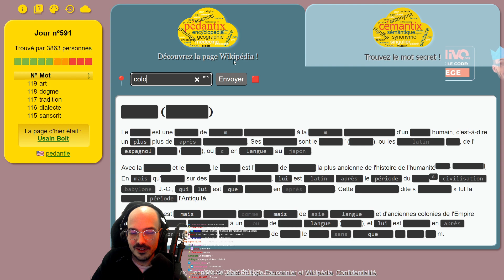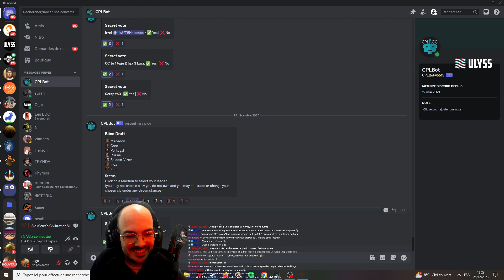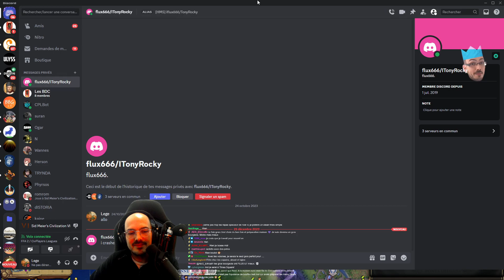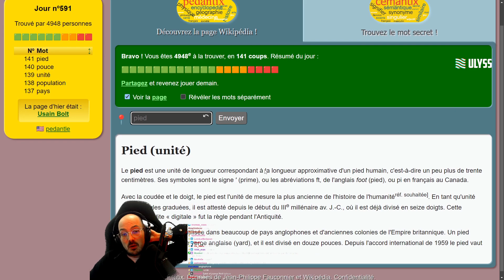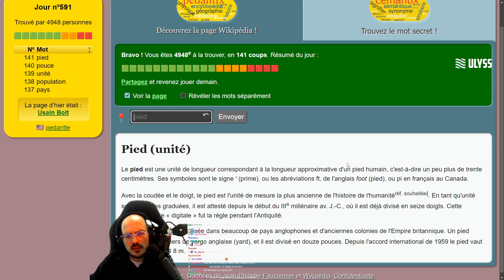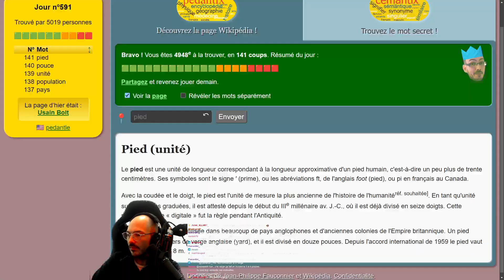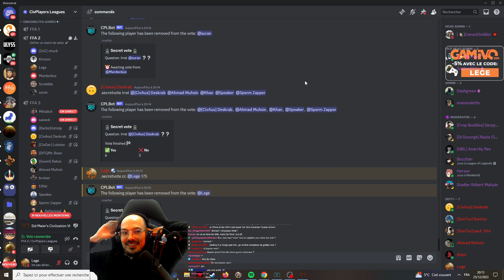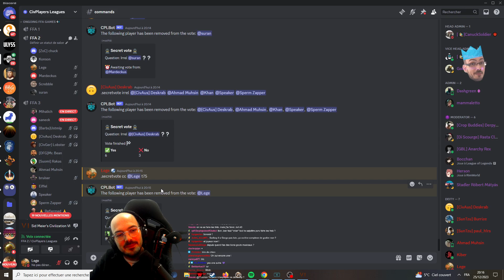Civilization VI Multijoueurs - FFA - Jean III